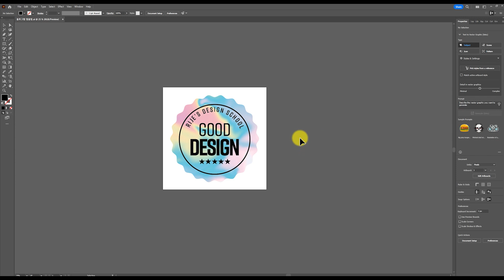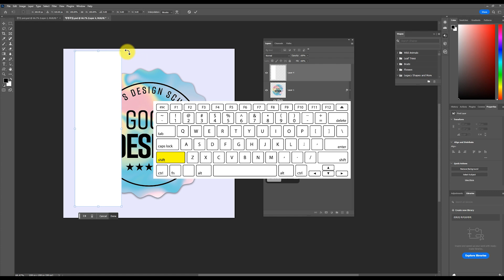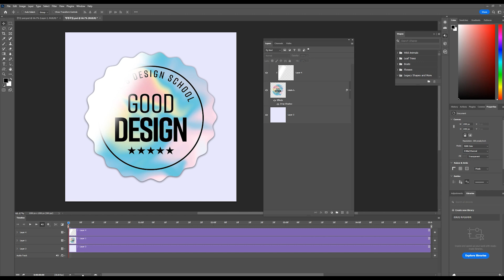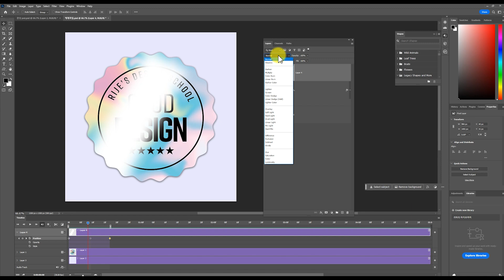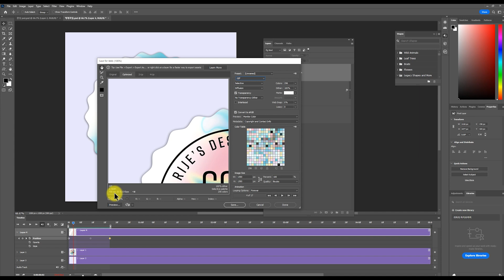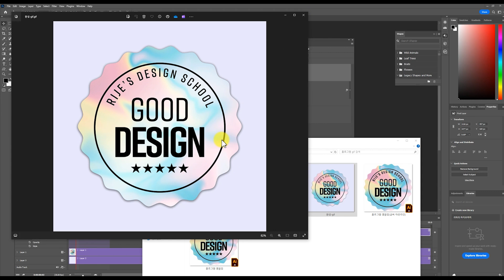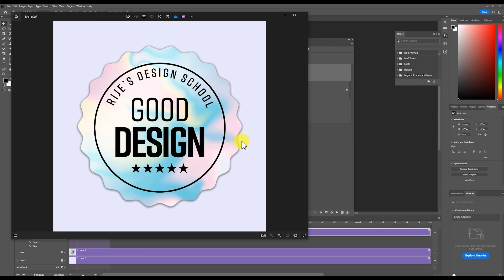포토샵으로 반짝이는 gif 가장 쉽게 만드는 방법(상업적 무료 템플릿 증정)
포토샵을 이용해 반짝이는 gif 이미지를 만드는 방법을 쉽게 알려드립니다.
영상에 사용한 샘플 이미지는 제가 직접 만든 것이기 때문에 상업적으로 사용하셔도 괜찮습니다.